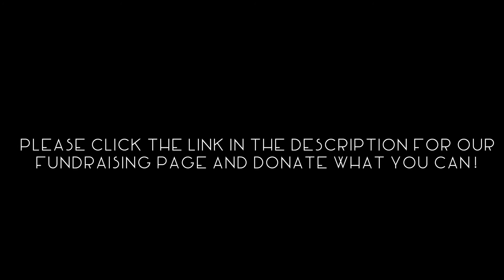Dark nights and bumpy pavements // video 2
The link to our fundraising page, please donate what you can